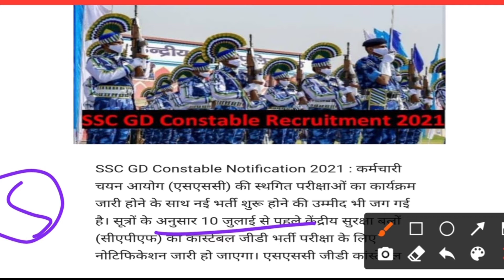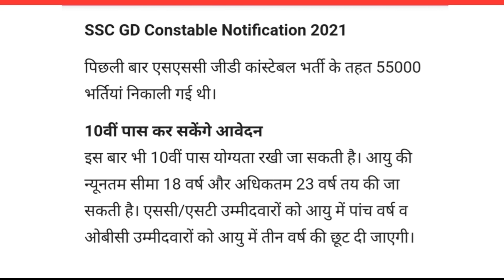ssc gd bharti new update | SSC GD vacancy 2021 | Letest update SSC GD